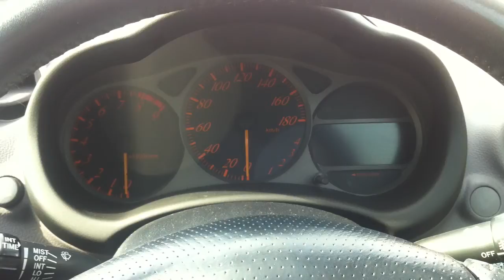2000 Toyota Celica 1.8 SS-2 ZZT231 speedometer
2000 Toyota Celica 1.8 SS-2 ZZT231 speedometer